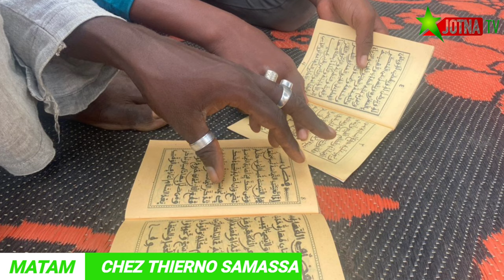Day 2 Focus2024 Thierno Samassa formule des prières pour le Président Ousmane Sonko et le PASTEF.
Merci de soutenir Pastef / les patriotes